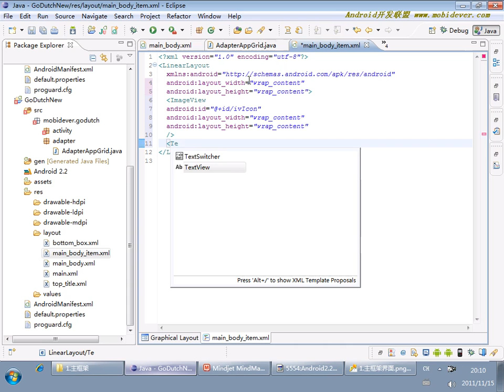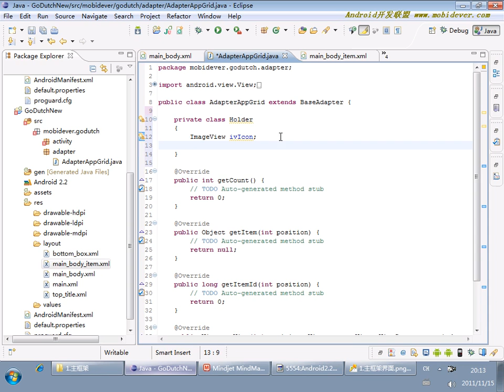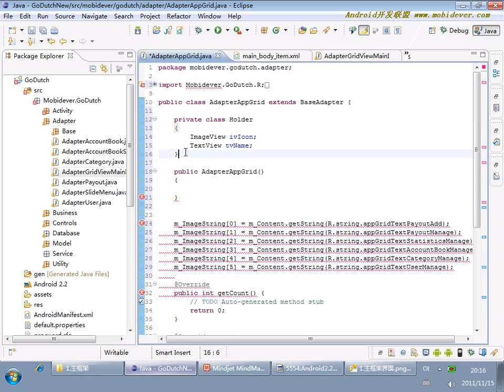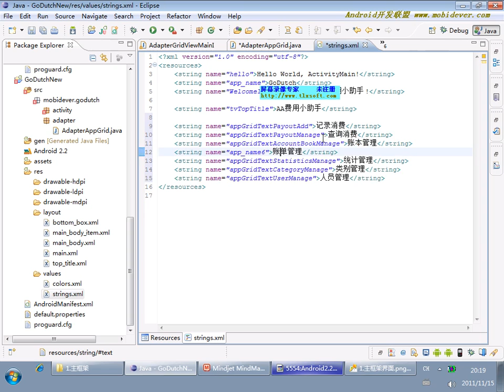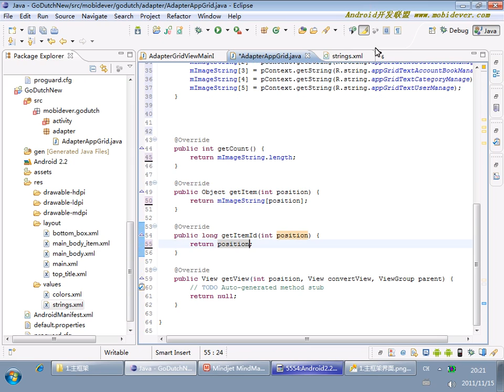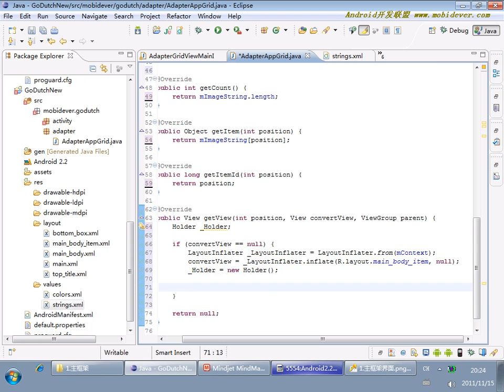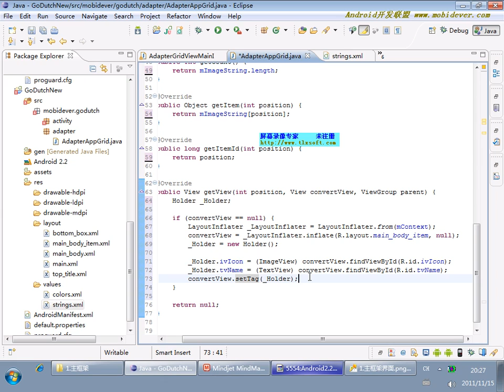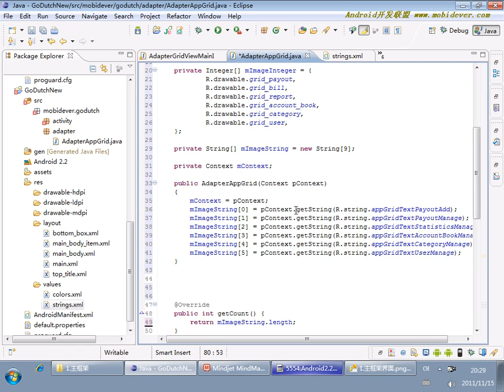Android 项目实战一：AA小助手 9 9 AA小助手项目9 实现Adapter